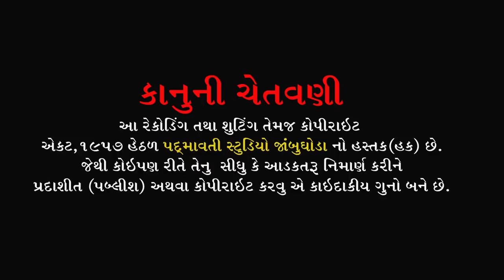Sree Mad Narayan Narayan ll Dhun ll Nishant Bapu ll Rinki Chokadi Halol ll 2019